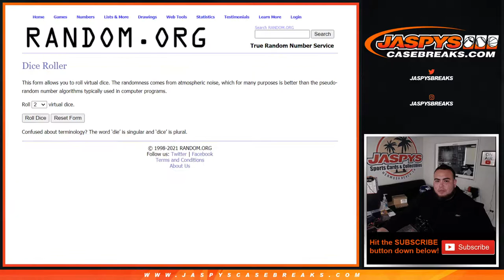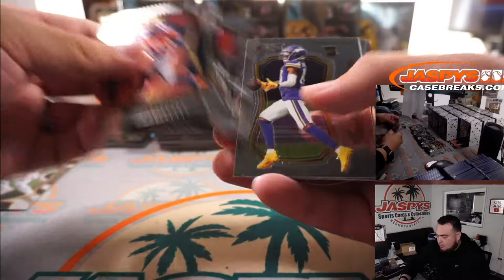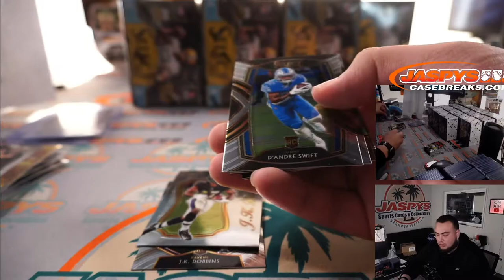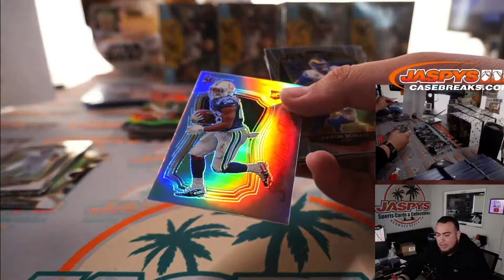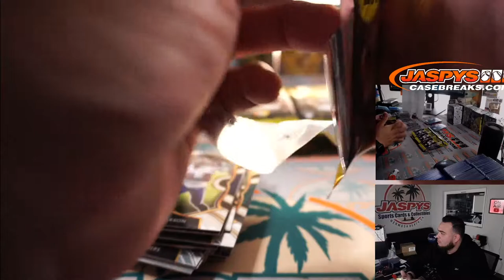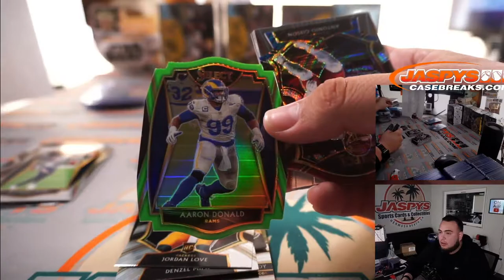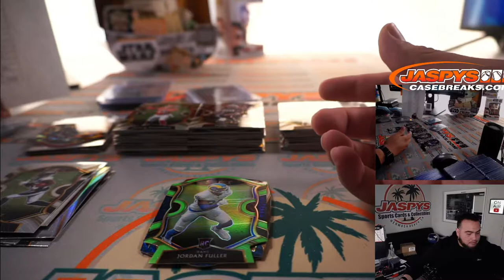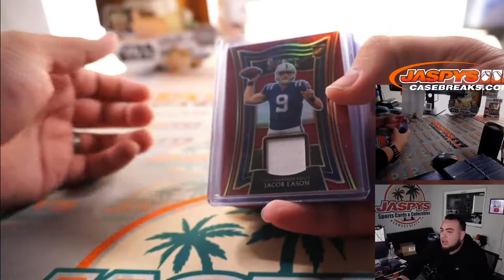Sun. 5/23/21 - 2020 Panini Select Football 20-Box Blaster Case Break #1 *RT*